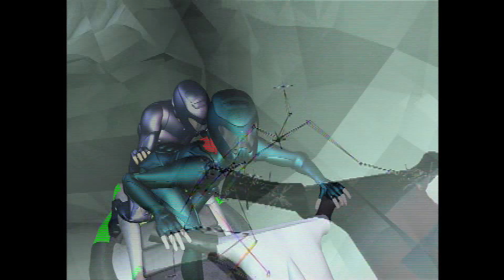AURAGRAPH — Escapism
Video: The Real Adventures of Jonny Quest